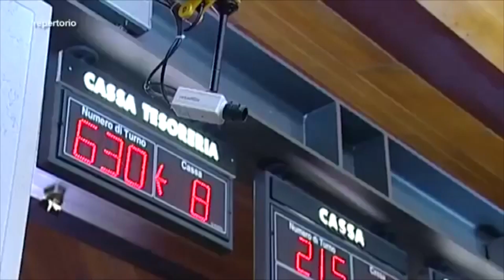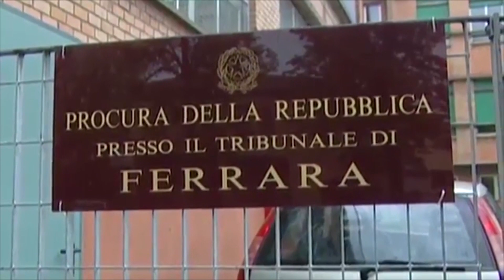FERRARA: Processo Carife, cade la bancarotta, due condanne e nove assoluzioni | VIDEO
L’aumento di capitale del 2011 da 150 milioni di euro non fu la causa dei problemi bancari della Cassa di risparmio di Ferrara. Questo quanto emerso lunedì pomeriggio durante la lettura della sentenza, emessa dopo circa sette ore di camera di consiglio. Degli 11 imputati per i quali la procura aveva chiesto oltre 47 anni due sono stati condannati, gli altri nove, assolti. Due anni e sei mesi all'ex presidente Sergio Lenzi e due anni e tre mesi all'ex direttore generale Daniele Forin. Le condanne sono arrivate solo per i reati di falso in prospetto, ostacolo alla vigilanza e aggiotaggio, quest’ultima solo per Lenzi. È invece caduta l’accusa di bancarotta fraudolenta, secondo i giudici non vi furono degli scambi di azioni illegali tra Carife e le banche amiche per arrivare alla quota dell'aumento di capitale di 150 milioni di euro. Per questo sono stati assolti tutti gli imputati cui era contestato il concorso in bancarotta patrimoniale e negli altri reati. Tra coloro che sono stati assolti perché il fatto non sussiste o non costituisce reato spuntano anche i nomi di Lucchi, Gentili e Teodorani, all’epoca vertici di CariCesena, e quello di Gafforini, ex dg della Popolare Valsabbina, i due istituti di credito infatti, secondo i pm, avrebbero contribuito all’aumento di capitale. Nominati durante la sentenza anche i circa mille risparmiatori che acquistarono le azioni, per loro, il tribunale non ha stabilito nessuna provvisionale, demandata al civile. Ora tutte le parti si confronteranno sulla nuova inchiesta che riguarda il dissesto della banca dal 2007 al 2013, con una trentina di indagati per bancarotta per dissipazione e distrazione.